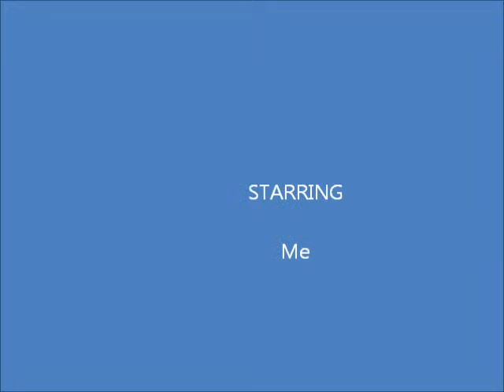wine tasting rant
Wine tasting wankers